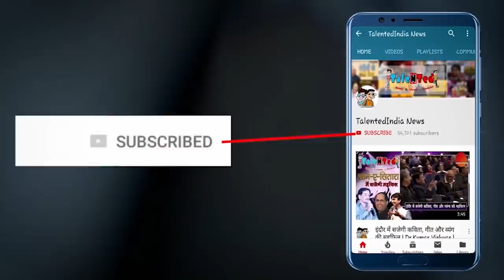बीजेपी के रेड राज से राजस्थान की जनता घबराने वाली नहीं - RandeepSurjewala | Talented India News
बीजेपी के रेड राज से राजस्थान की जनता घबराने वाली नहीं - Randeep Surjewala | Talented India News